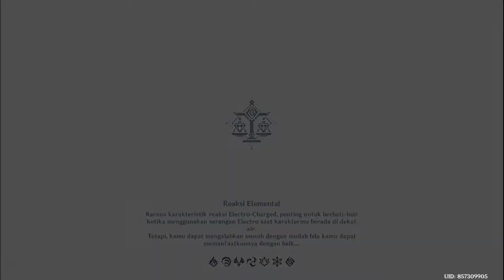Melawan Childe & Lepasnya segel Osial#genshin_impact_indonesia part7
Halo teman balik lagi dengan aku.
SELAMAT DATANG DI DUNIA TEYVAT.

DUKUNG SAYA:(

spesifikasi HP:
Snapdragon 665
MEMORI 4/64

spesifikasi PC:
intel 10100
ram 16GB
GPU UHD630
memori SSD SATA 240GB